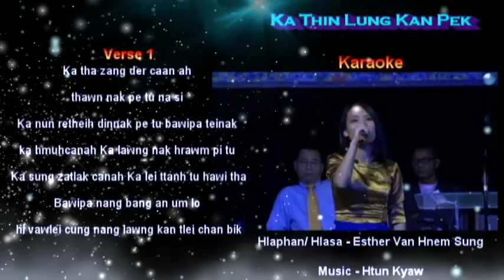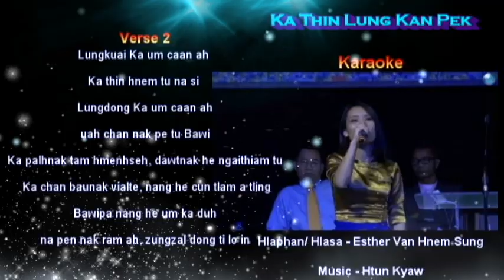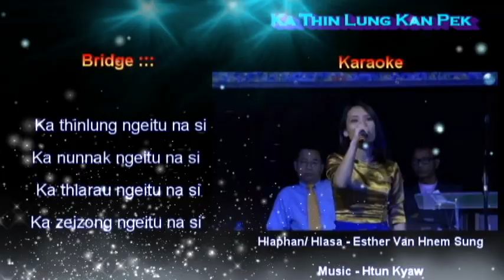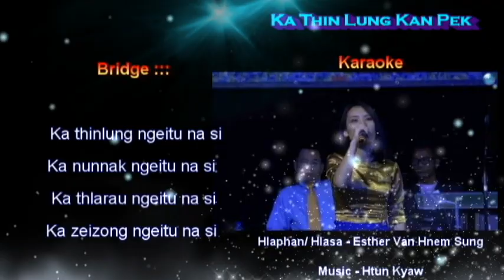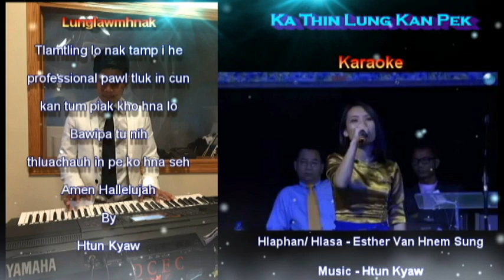Ka Thinlung Kan Pek II karaoke Esther Van Hnem Sung by Htun Kyaw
Ka Thinlung Kan Pek II karaoke
Hlaphan/hlasa - Esther Van Hnem Sung